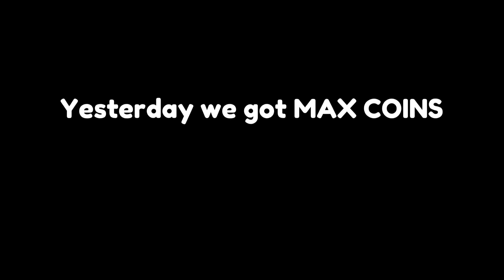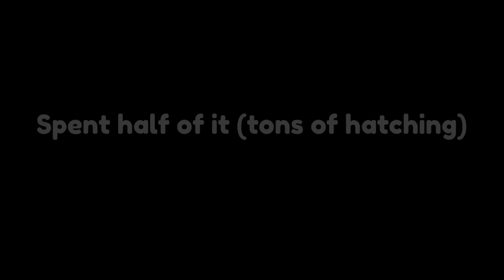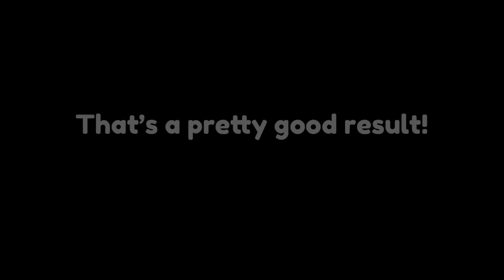🌭🥳 I HATCHED *BEST HOT DOG* ($100 TRILLION) in HARDCORE Pet Simulator X!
WOAHHHHHHHHHH NOT BAD!!! 🐶 I SPENT *$99,999,999,999,999* & HATCH 🌭BEST HOT DOG🌭 In HARDCORE! (Pet Simulator X)